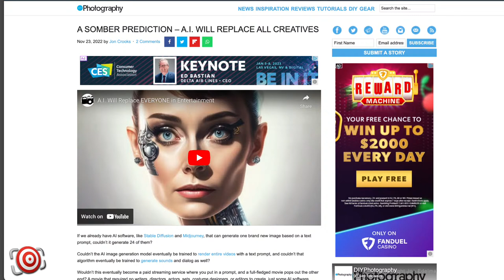The #1 Skill Every Successful Photographer Has and HOW to Master It!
And it's NOT what you think it is. It is a skill that honestly has nothing to do with photography, yet it is an essential ingredient in every great photo!

In this episode of The LAST FRAME Live, we will continue the conversation last week about your LEAST favorite things as a photographer by focusing on the one skill required to get you out of your rut.

Please join me in the conversation.

I'll be presenting at ImagingUSA in Nashville in January!
I will be teaching a hands-on workshop on Saturday, January 21st
When Portraiture and Fashion Collide - Creativity Workshop

And on Sunday, January 22nd, I will be presenting -
Creative Color Is Easy, Powerful, and Emotional, and It Sells!

How would you like to spend a WHOLE week learning from me?
I'll be teaching at Texas School in 2023!

Use this link to learn more about how you can become a member and get your FREE 7-day trial

Use this link to learn more about how you can get your FREE 7-day trial and become a member for LESS THAN 14 CENTS PER DAY!

Paid memberships include an annual video portfolio review!